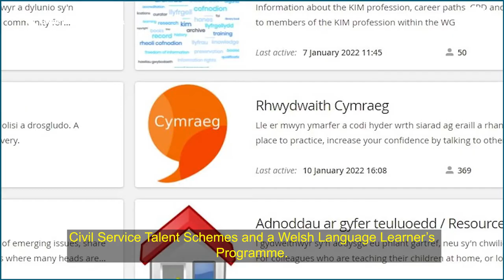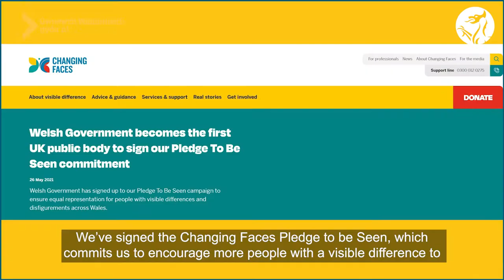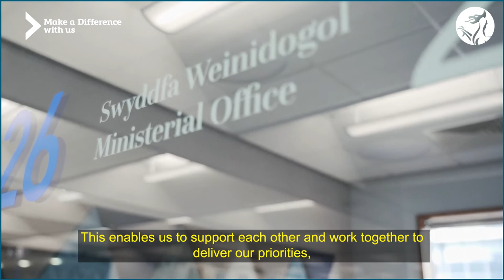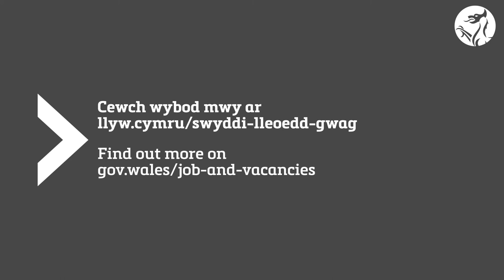Welcome to the Welsh Government – Make a Difference with Us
Take a look at our film where you’ll hear from colleagues across the organisation about what it’s like to work for us and what a career in the Welsh Civil Service looks like.  Are you ready to make a difference with us?